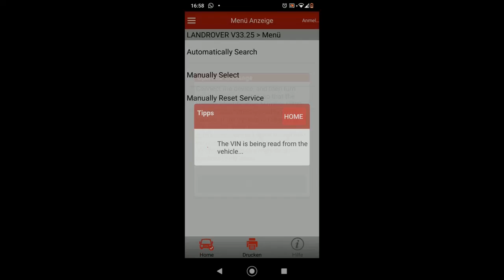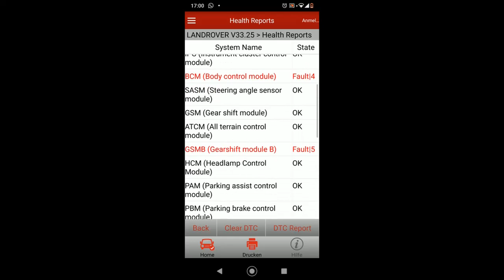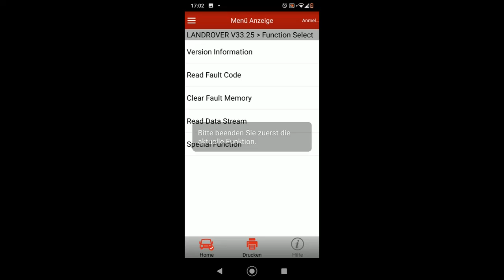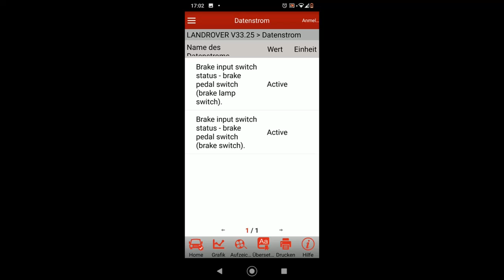Launch X 431| Range Rover Evoque | ECM Read Fault Code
Land Rover/Range Rover Evoque 2012 DW12, 2.2 Diesel with cDPF
Engine Control Module, Fault Codes: P006A-00, P0110-17, P1703-00, P0504-62

Fehlerspeicher auslesen Range Rover Evoque, Motor/Motorsteuergerät

Smartphone Car Diagnostic X431 Pro 3
launch x431 deutsch

 KFZ-Diagnose mit einem Handy
- Full Scan Read DTC and Data Stream
- Fehlerspeicher auslesen/löschen und Messwerteblöcke